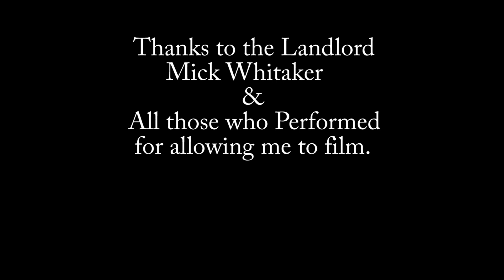Open Mic Night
Open Mic night at The Standard of Freedom, Halifax